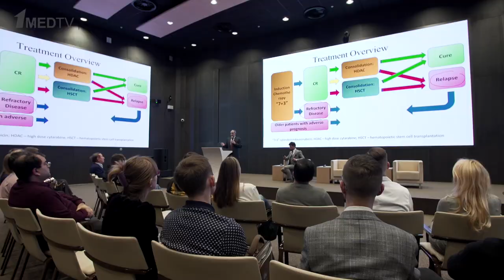Let's Talk About Medicine // Миелоидный лейкоз //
31 октября на базе Hadassah Medical Skolkovo прошла очередная встреча в рамках проекта Let’s Talk About Medicine.
Ведущий Константин Иванов встретился с заведующим отделением гематологии клиники Hadassah Владимиром Галсановичем Вайнштейном. Они обсудили доступность лекарств, тестов для пациентов, отношения врача и пациента, вопросы персонализированного подхода и многое другое.